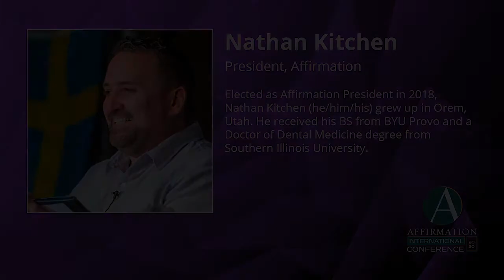Opening with Alphonso David, 2020 Affirmation International Conference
Opening session featuring Human Rights Campaign President Alphonso David from the 2020 Affirmation International Conference, a conference hosted annually by Affirmation: LGBTQ Mormons, Families & Friends for the entire LGBTQIA+ Latter-day Saint community. This year's conference was held virtually due to the COVID-19 pandemic.

Alphonso B. David, an accomplished and nationally recognized LGBTQ civil rights lawyer and advocate, is the president of the Human Rights Campaign. Mr. David is the first civil rights lawyer and the first person of color to serve as president of HRC in the organization’s nearly 40-year history.

Mr. David served as a staff attorney at the Lambda Legal Defense and Educational Fund. At Lambda Legal, Mr. David litigated precedent-setting civil rights cases across the nation affecting lesbian, gay, bisexual, transgender and queer individuals as well as those living with HIV and AIDS. He handled both affirmative and defensive matters relating to marriage, parenting rights, discrimination in schools and access to health care.

The recording of this session and the entire 2020 Affirmation International Conference was made possible by those who financially supported the conference through registration fees. As a 501(c)(3) nonprofit organization, Affirmation relies on the support of donors to create communities of safety, love, and hope for the LGBTQIA+ Latter-day Saint Community. To support the critical work of Affirmation, please consider donating